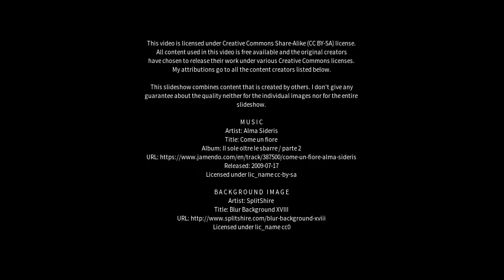Best places to visit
Best places to visit - Ituverava (Brazil) Best places to visit - Slideshows from all over the world - City trips, nature pictures, etc.